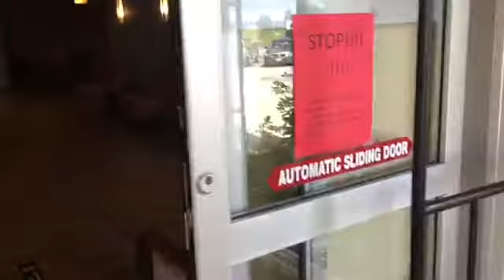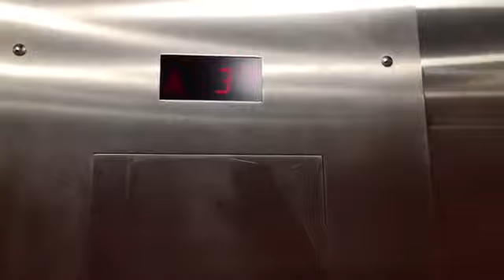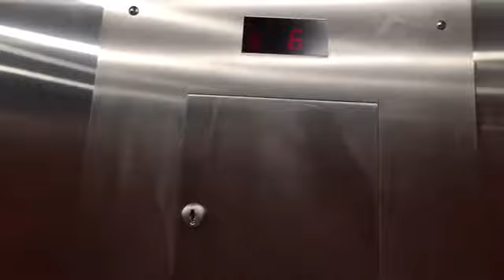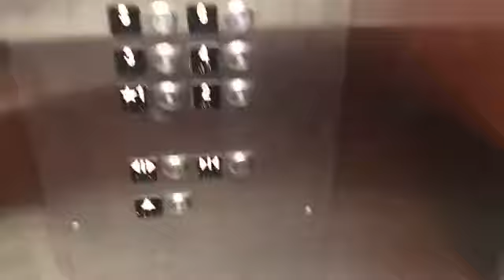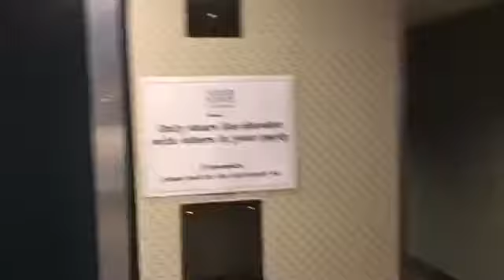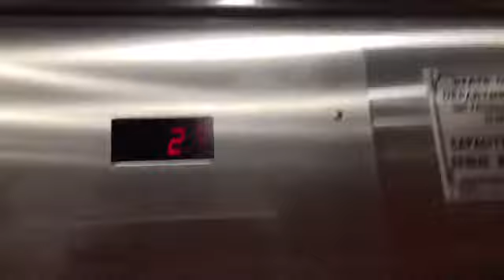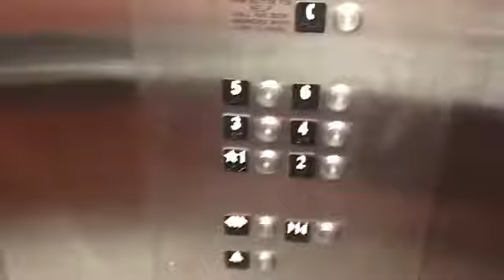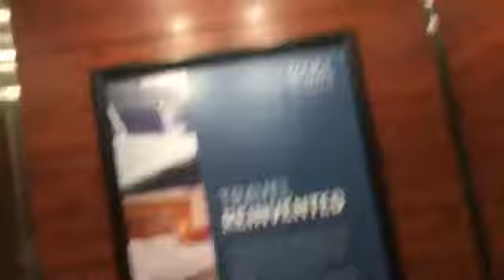Schindler 330A Hydraulic Elevator at Four Points by Sheraton Kalamazoo in Kalamazoo MI